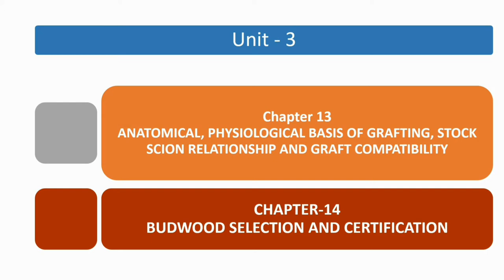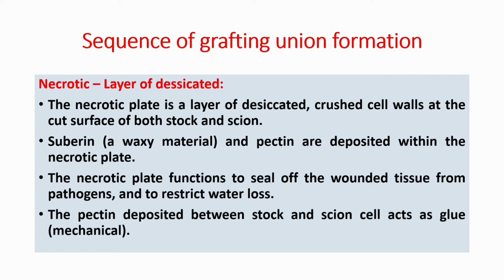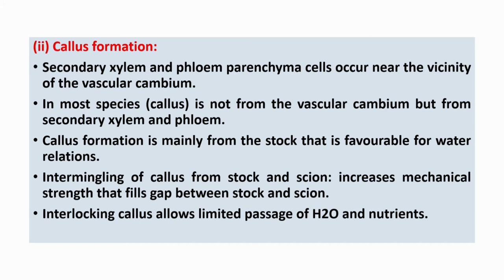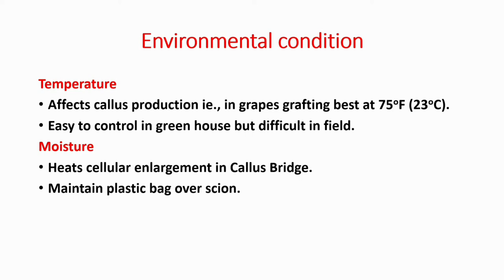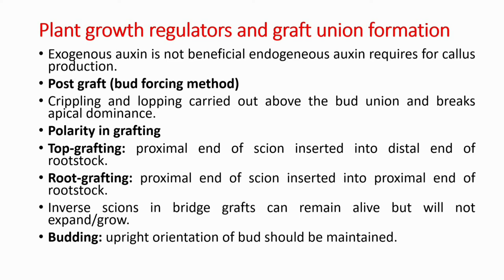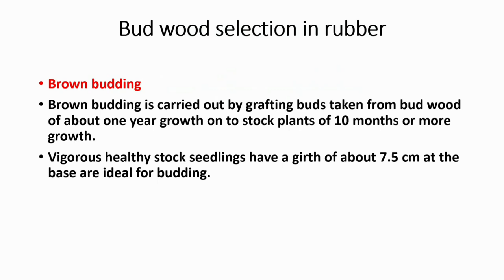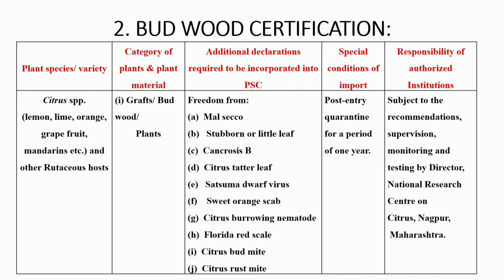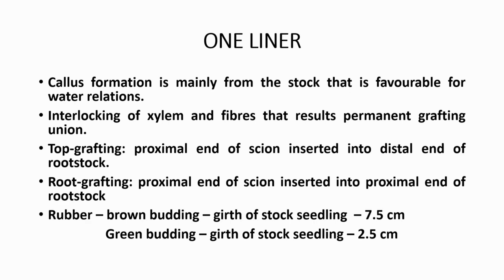Horticulture Unit III│Stock Scion Relationship & Budwood Selection & Certification│TC Academy